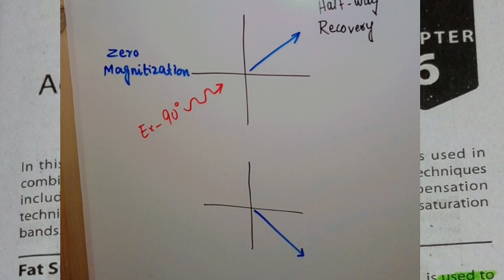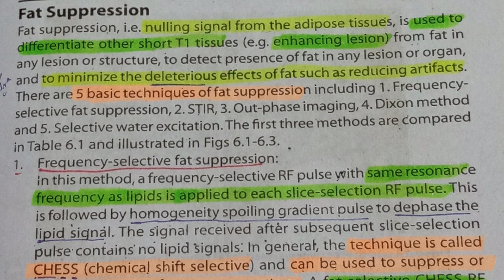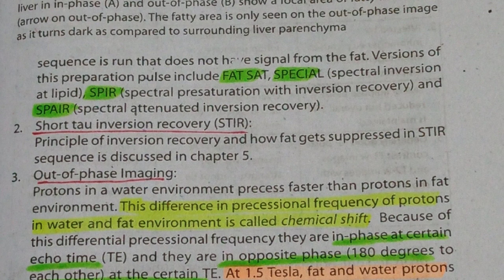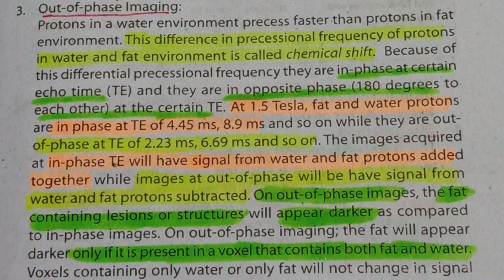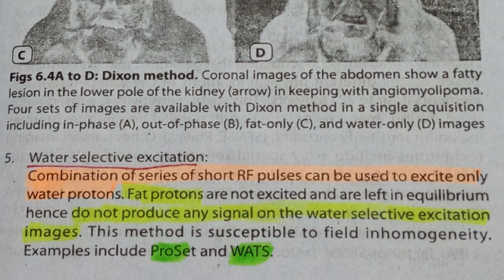Fat Suppression MRI lecture | Sequence II MRI lecture in Hindi